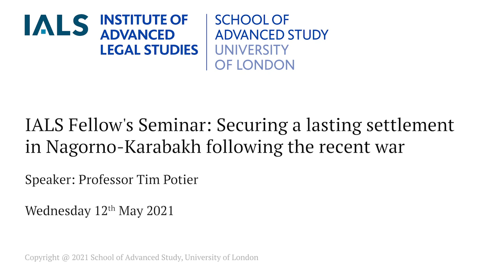IALS Fellow's Seminar: Securing a lasting settlement in Nagorno-Karabakh following the recent war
Key Speaker: Professor Tim Potier

Brief Bio: Professor Tim Potier is a member of the Department of International Law at the Moscow State Institute of International Relations (MGIMO-University). A British national, he has been living and working in the former Soviet region for a quarter of a century. He was one of the first foreign nationals to visit Nagorno-Karabakh following the ceasefire of 1994 and is the author of the highly credited book Conflict in Nagorno-Karabakh, Abkhazia and South Ossetia: A Legal Appraisal (Kluwer, 2000). He has written extensively on the conflict since then and remains in good contact with all sides. He is currently a Visiting Fellow at the Institute of Advanced Legal Studies (IALS).

Abstract:

Few would deny that the resumption of hostilities in Nagorno-Karabakh in late September 2020 caught the world by surprise. To be fair, Baku had always warned that the state of “no peace, no war” could not continue forever. However, an international community long distracted by other regions and conflicts last autumn suddenly had its attention forced upon a conflict so long in the “deep freeze” that policymakers would have been forgiven for having forgotten about it.

Last year’s war proved to be a triumph for Azerbaijan and a humiliating defeat for the Armenian side. By the time the ceasefire took effect at midnight on 10 November 2020, not only had the Karabakh Armenian forces retreated from much of the territory occupied lying outside of Nagorno-Karabakh, but they had withdrawn from a considerable portion of territory from within the former (Soviet) autonomous oblast, also.

During the period since, the ceasefire, in accordance with its terms, has proved enduring and become embedded. However, the dispute of course remains unresolved. The purpose of this seminar, therefore, shall be to examine the possible options for the sides in securing a lasting settlement to a conflict that had defeated mediators for almost three decades.

Chair: Professor Carl Stychin, IALS Director